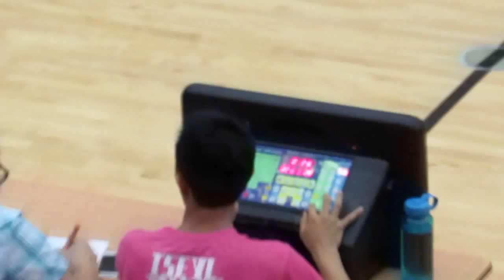藍vs紅(2013.5.16.元朗之友平日盃籃球賽)片段31